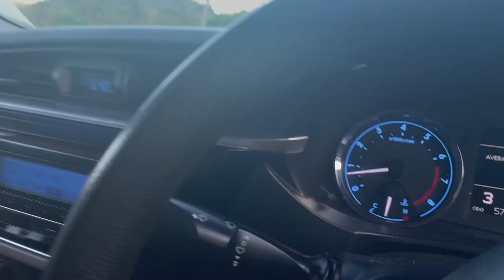Jamaica 🇯🇲 Vlog 2022: Living On A Farm In South Manchester Jamaica 🇯🇲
In this video I take you on a tour of the district of South Manchester where i was born and raised. We drive through the farms on some of the most terrible roads in the country, but i would not give up country life for anything.